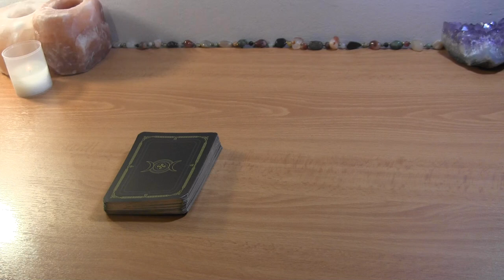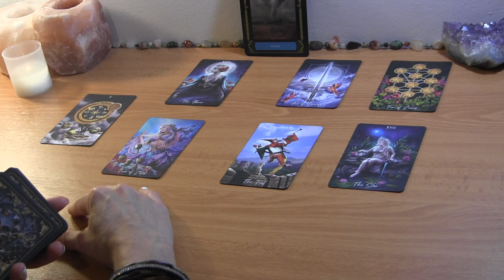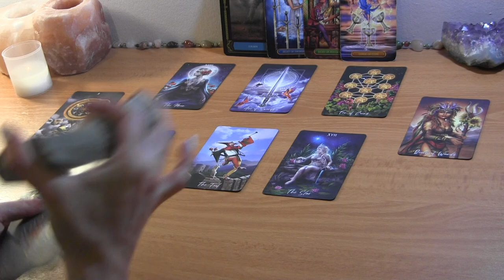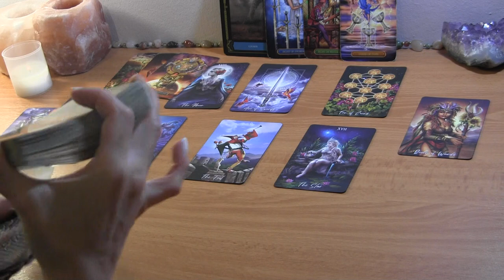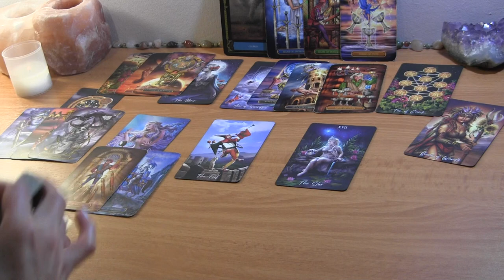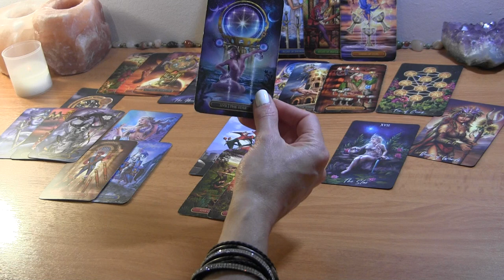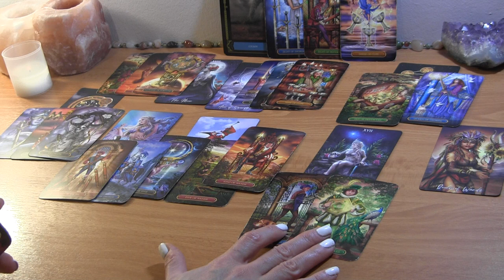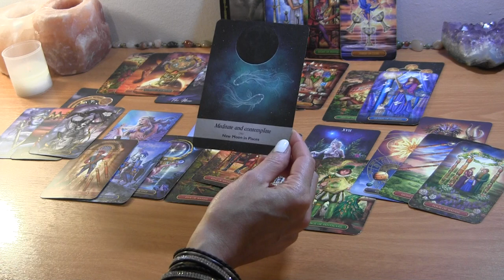CANCER OCTOBER: Chaos Right Now, But Happiness & Commitment Coming Up! ❤️ Love Reading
Cancer October Love Reading

PERSONAL TAROT READING OPTIONS:
1.  BASIC LOVE READING ~30min $50
2.  EXTENDED LOVE READING ~45min $65
3. MINI-READING ~20min $35

  1. Reading option
  2. Your and your partner's first names, FULL DOBs  and current countries (if known)
  3. Brief description of situation (including if there is a 3rd party element to look into)
  4. Recent photos optional